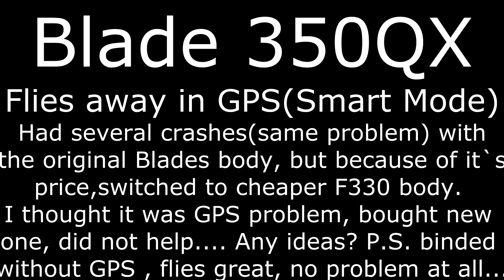HELP! Blade 350QX Flies Away in "Smart Mode" SOLVED!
SOLVED!

Blade 350QX Fly Away in "Smart Mode"
F330 body. New GPS module and antenna did not help. Flies great with GPS turned off. But when i try to fly in smart mode with gps enabled, it looses control and flies away. Where is the problem,need help? I tried to calibrate compass already.

Blade took off normally, turned at 180 deg , flu strait about 2m , and then to left about 30m , until crash, i tried RTH , switch to Stability and Agility, throttle up - down,and no response.

SOLVED! New main board fixed everything !